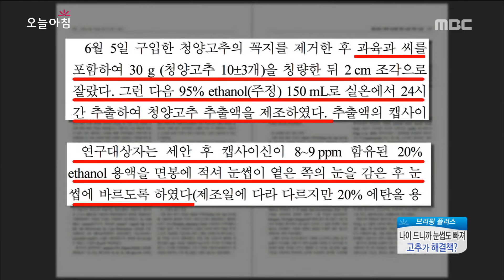[Morning Show]eyebrow! chili take one's Sam upon it! 점점 빠지는 눈썹! 고추가 책임진다![생방송 오늘 아침] 20170217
eyebrow! chili take one's Sam upon it! 점점 빠지는 눈썹! 고추가 책임진다!